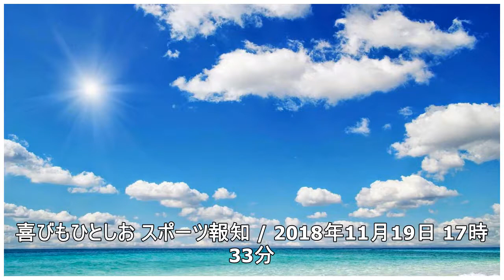元宝塚トップスター・朝夏まなと、1stPHOTO BOOK「welina」発売 「“転換期”にしか撮れない写真も」- 記事詳細｜Infoseekニュース